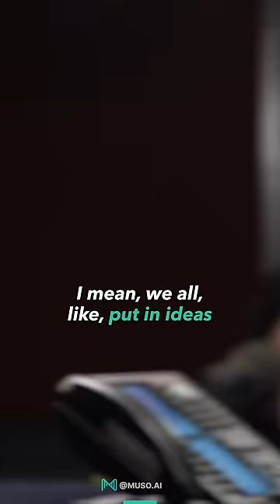A$AP Ferg On Being Broke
A$AP Ferg on being broke and touring with Drake.